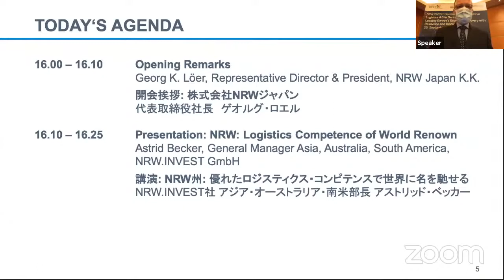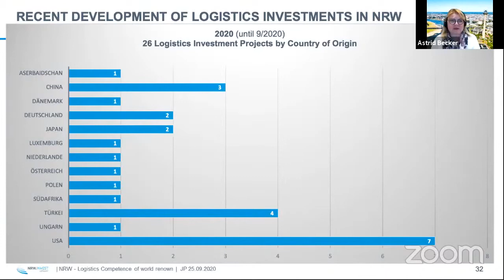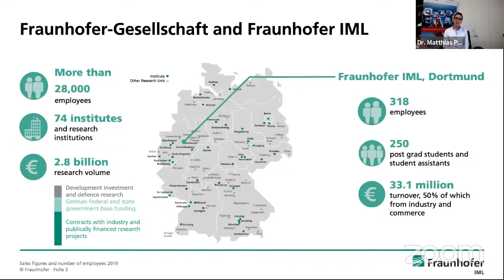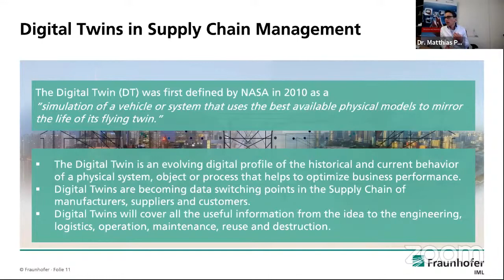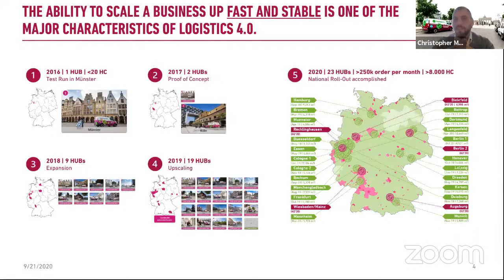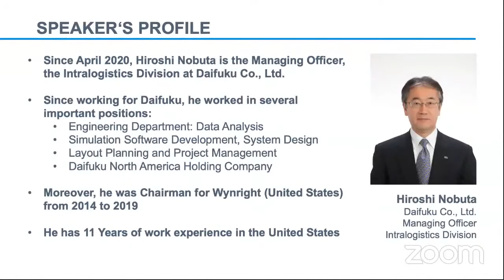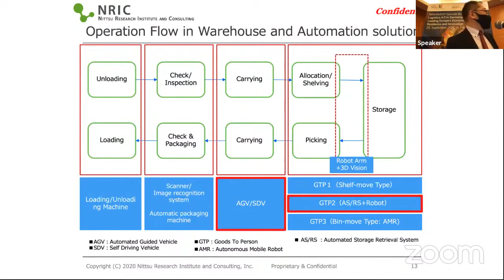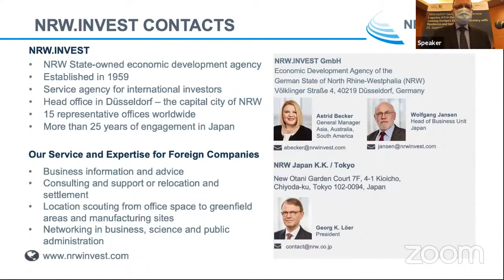German Business Seminar: Logistics 4.0 in Germany / NRW: Leading Europe's Economic Recovery (SV)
【ドイツビジネスセミナー】ロジスティクス 4.0 in ドイツ/NRW州：レジリエンスとイノベーションで欧州経済の回復を牽引
Original Tone Only / オリジナル音声のみ聴講可

‹PROGRAM / プログラム›

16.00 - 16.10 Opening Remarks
Georg Löer, President & Representative Director, NRW Japan K.K.

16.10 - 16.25 Presentation: NRW: Logistics Competence of World Renown
Astrid Becker, General Manager Asia, Australia, South America, NRW.INVEST GmbH

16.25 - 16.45 Keynote Speech: Insights from Applied Research and the Role of SMEs
Dr.-Ing. Matthias Parlings, Head of the Department Supply Chain Development & Strategy, Fraunhofer Institut für Materialfluss und Logistik IML

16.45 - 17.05 Presentation: Case Study – Logistics 4.0 is our DNA
Christopher Messina, Head of Supply Chain Management, flaschenpost SE

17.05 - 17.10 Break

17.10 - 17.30 Presentation: Evolution of Case Loading Solutions
Hiroshi Nobuta, Managing Officer, Intralogistics, Daifuku Co., Ltd.
(Note: This presentation is excluded for Copyright reasons)

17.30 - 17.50 Presentation: Trends of Logistics Automation in Japan
Dr. Fumihiko Inoue, Senior Consultant, Nittsu Research Institute and Consulting, Inc.

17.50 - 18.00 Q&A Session